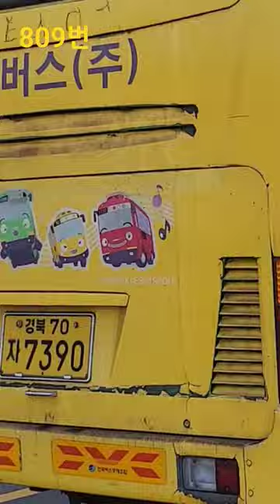809번7309호경산버스